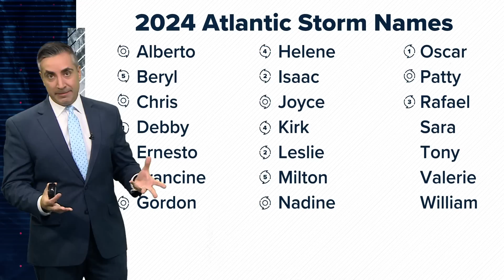Tropics Update: Invest 99L To Become T.S. Sara Soon; Could It Be A Threat To The U.S.?!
Models are consistent on developing Invest 99L into a potential strong hurricane next week that could threaten the United States.